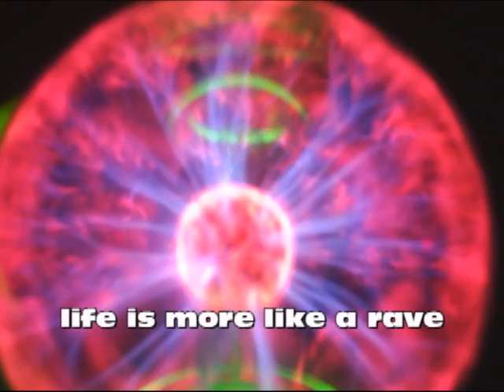The Dance Church - Products of Monkey Love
One of the improvised music (with later written vocals)tracks from Episode 1 of the Products of Monkey Love podcast, the greatest (and only) improvised music and comedy podcast.